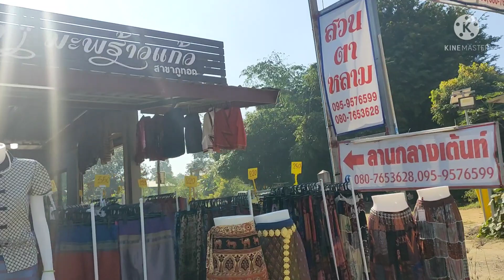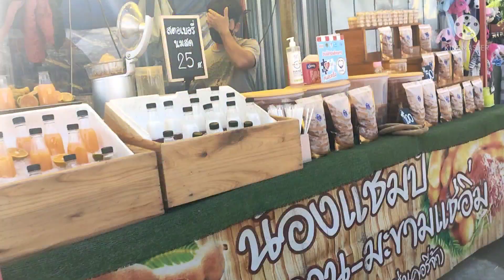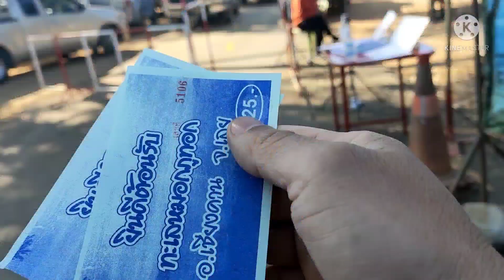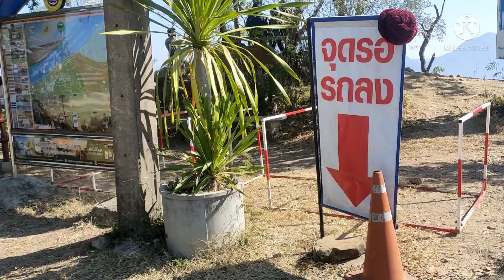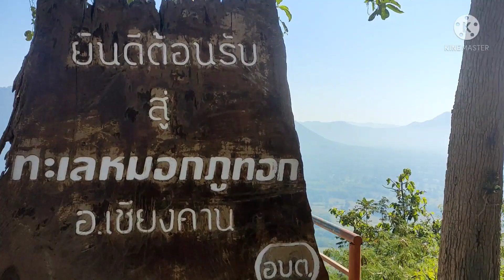พาลูกเที่ยวขึ้นภูทอกเบิ่งเมืองเชียงคาน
พาลูกสาวเที่ยวโดยนั่งรถกระบะของชาวบ้านพาขึ้นภูทอกคนลพ25บาทสามารถมองเมืองเชียงคานได้360องศา#ภูทอก#ทะเลหมอกภูทอก#ชมเมืองเชียงคาน360องศา